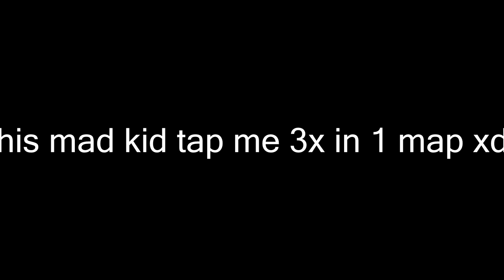warrock BeGooD modem-tapping 3x in one map